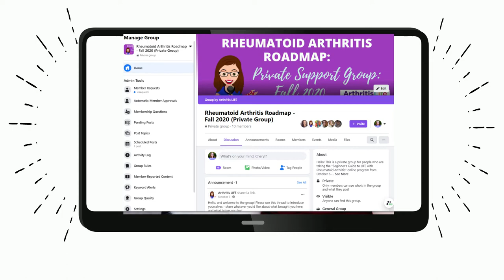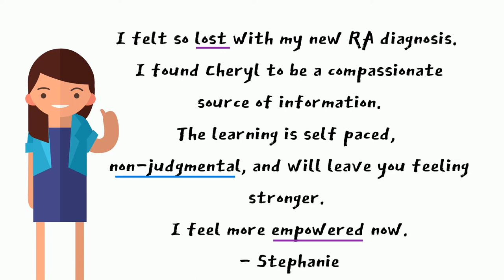Rheumatoid Arthritis Roadmap: Your Guide to a Full life with RA!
Rheumatoid Arthritis affects your *whole* life, not just your joints...

That's why I created the Rheumatoid Arthritis Roadmap: an online education & support program where I walk you through how to manage your FULL life with RA, including:

- Physical tools for pain and fatigue (includes exercise, diet, joint protection and more)
- Mental tools: stress, coping strategies and more
- Social tools: how to explain your condition to friends and family, manage important relationships and more
- "CEO tools" - how to be the manager of your care team, track symptoms, prepare for medical appointments, advocate and more

Managing the day-to-day of RA is like a job, and this is your orientation manual. Ready to get started?